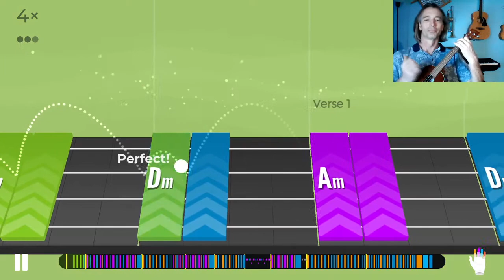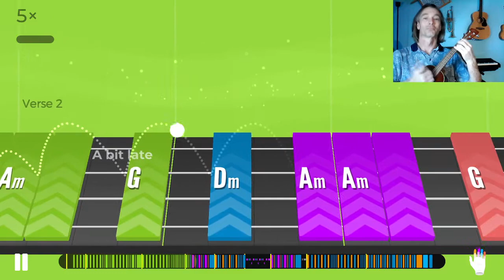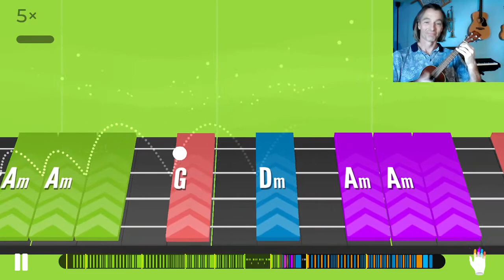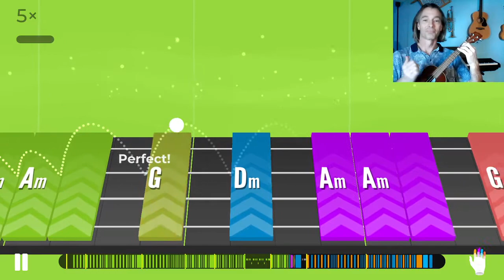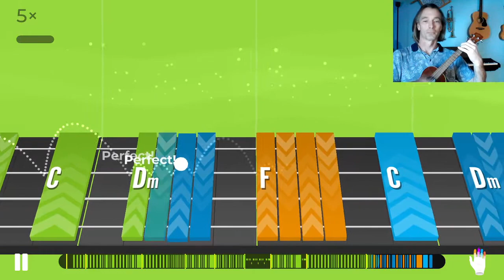Dan California Red Hot Chili Peppers Yousicians 3 chords and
Popular Music
Mostly chords - short melody sections.
Be ready to ROCK!